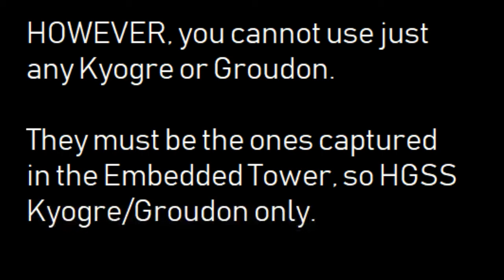How to Catch Rayquaza - Pokemon HeartGold & SoulSilver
This video shows what is needed to make Rayquaza appear at the Embedded Tower. Remember, only Kyogre and Groudon obtained at the Embedded Tower will trigger this event.